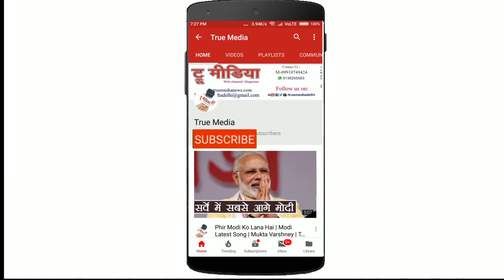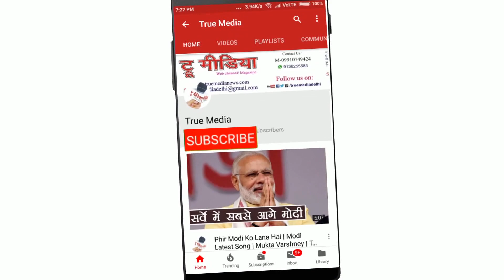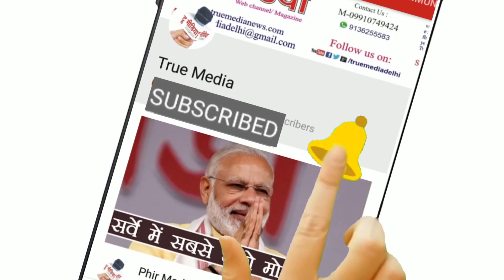Prof. Ahmad Mehfooz | यूँ ही रहने दो परदे मत हटाओ..| Jashn-e-Urdu | True Media